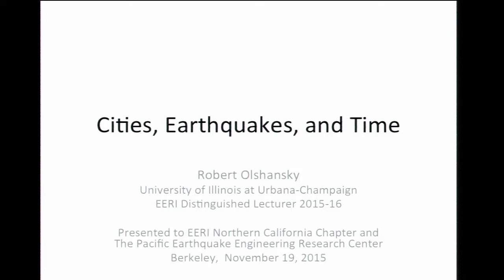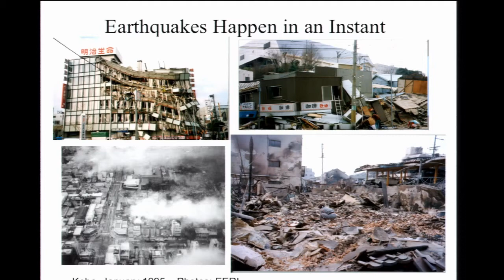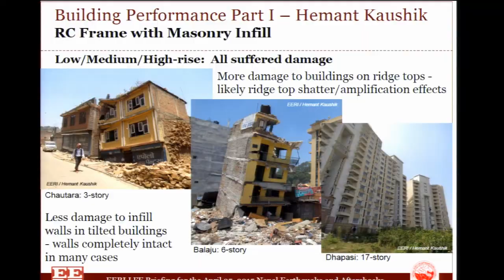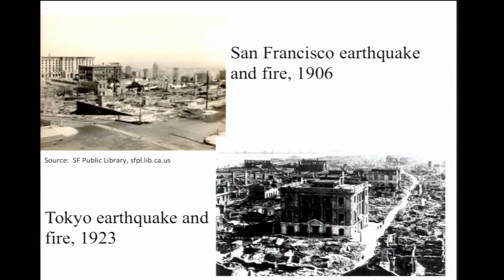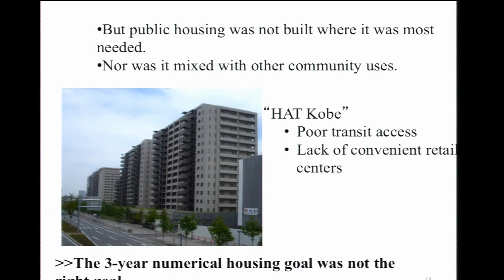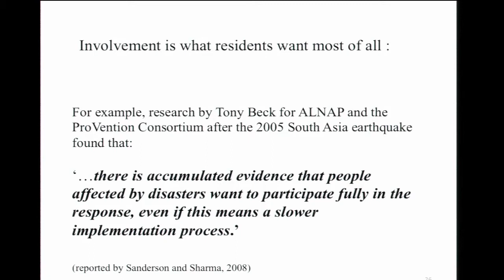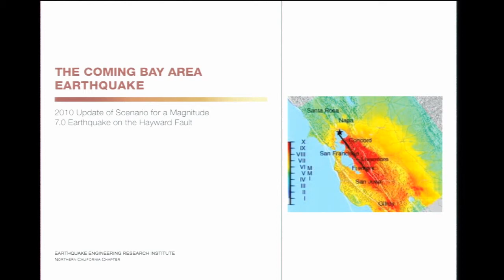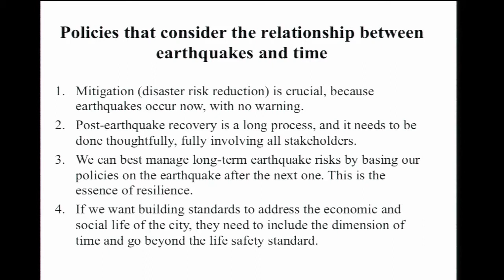Prof. Robert Olshansky: “Cities, Earthquakes, and Time”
Dr. Robert Olshansky, Professor and Head at the Department of Urban and Regional Planning, University of Illinois at Urbana-Champaign, has been selected as EERI’s 2015 Distinguished Lecturer. Dr. Olshanksy’s lecture, titled “Cities, Earthquakes, and Time”, examines the relationships of earthquakes to time and the policy implications thereof. The EERI Distinguished Lecture Award is given to members of the EERI Institute to recognize and encourage communication of outstanding professional contributions of major importance for earthquake hazard mitigation.